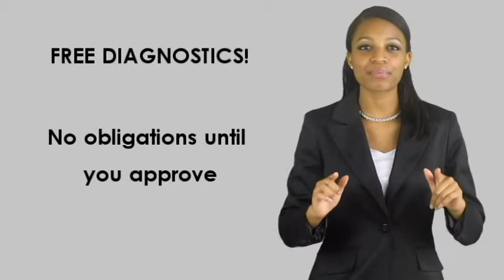Computer Hardware Repair in Centreville, VA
GeekABC is a locally owned and operated computer repair company serving Centreville. In shop and on location services are available. We offer the best local warranty with a 100% satisfaction guaranteed.  Both business and residential services are available. Services we provide include: desktop repair, laptop repair, data recovery, data transfer, screen replacement, harddrive install, network setup and maintenance, remote service, virus removal and tune ups, power jack replacement, motherboard replacement, power supply replacement, keyboard replacement, mousepad or trackpad replacement, printer setup, operating system reinstall . We offer fast and free diagnostics. You can trust us to fix your broken Windows PCs, Macs, printers and network devices. Serving Centreville, Virginia and throughout Fairfax County.